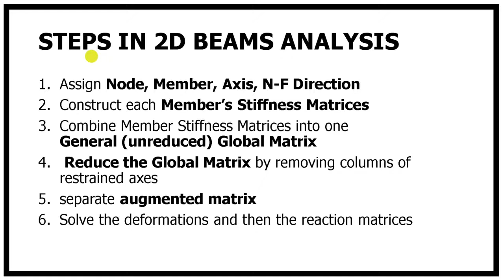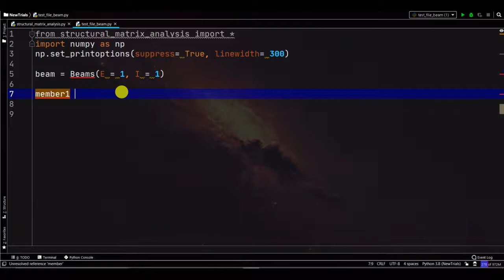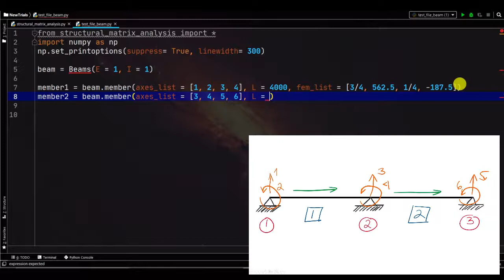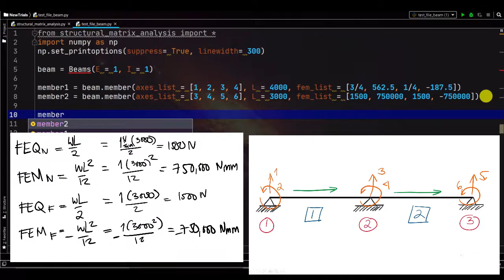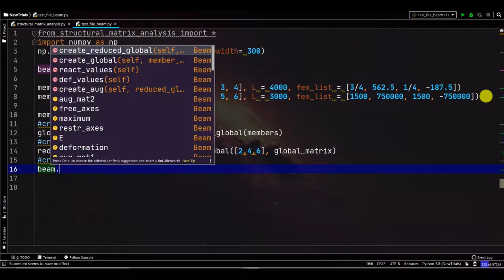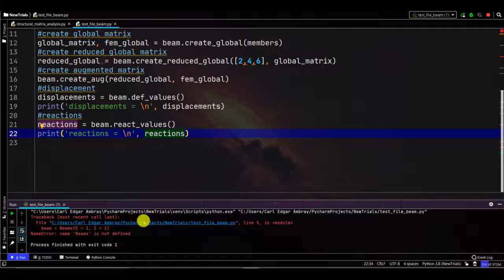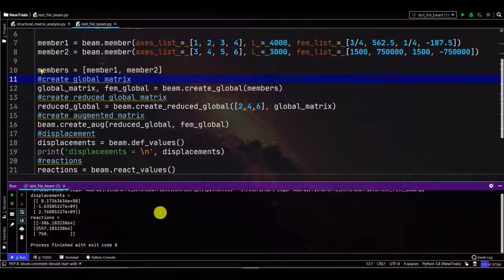Python in Structural Analysis of 2D Beams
In this video I the structural matrix analysis library that I was working on for a very long time due to time constraints. I was so busy lately.

(I honestly do not know how to publish it so that you may download it using pip, I am a self-taught using youtube so I think this is my way of giving back to the community, if ever someone might be interested in what I am doing in the Philippines)